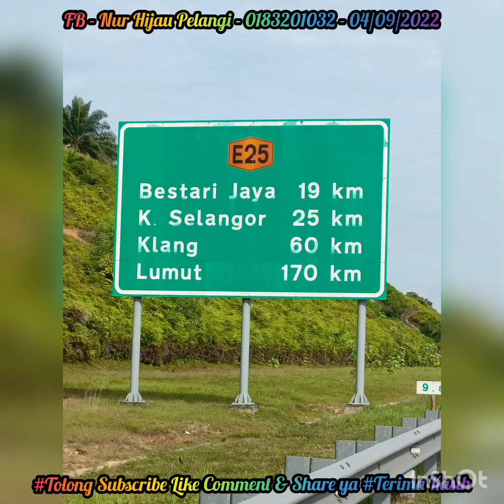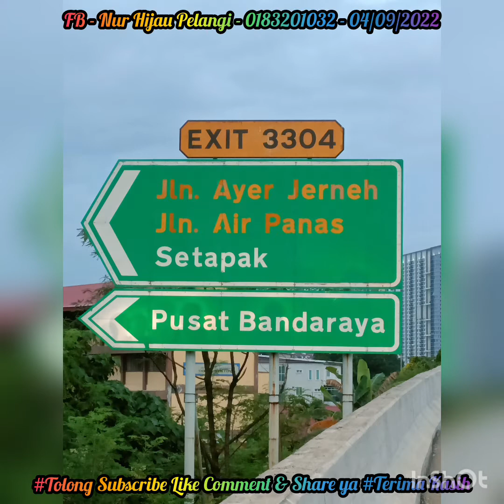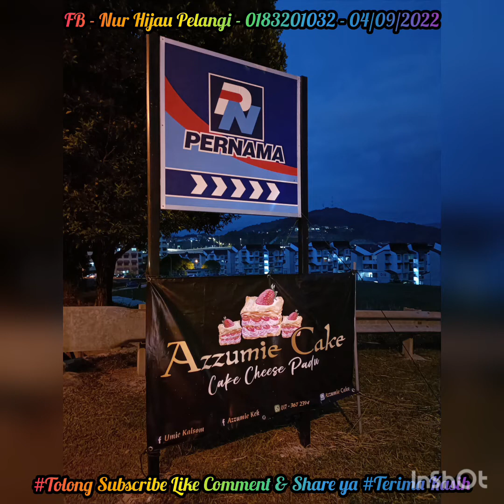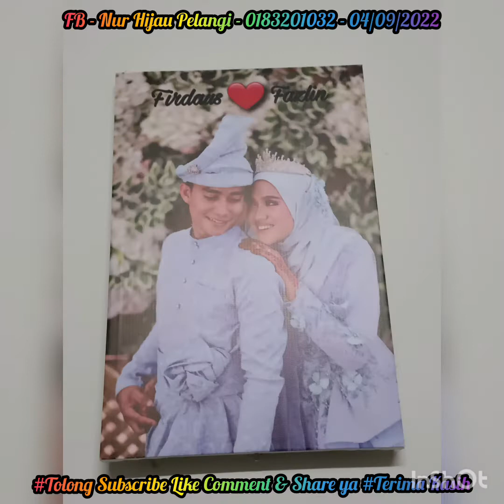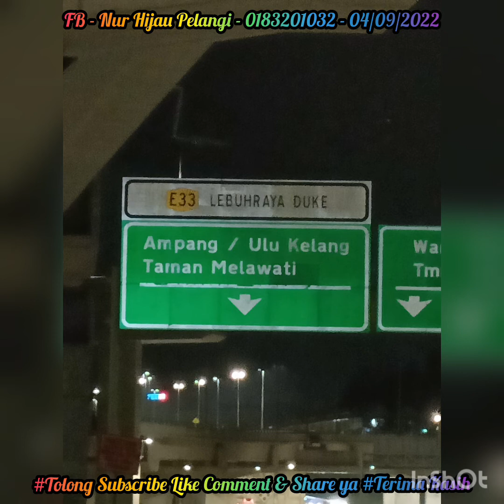"RIDE ONE WORLD & STRONG WOMAN" (04.09.2022)